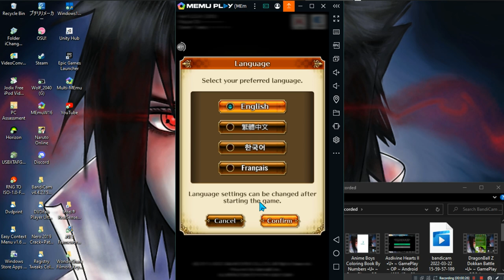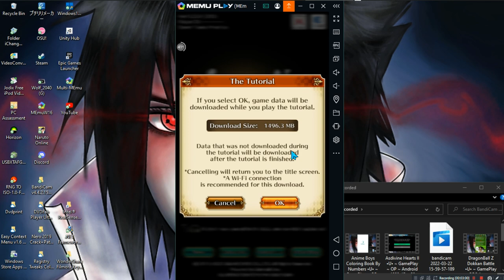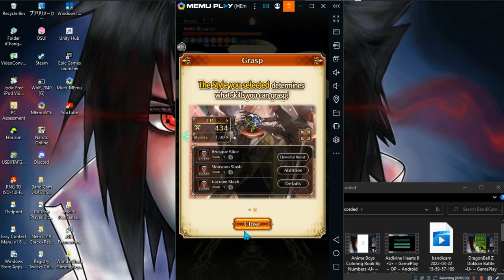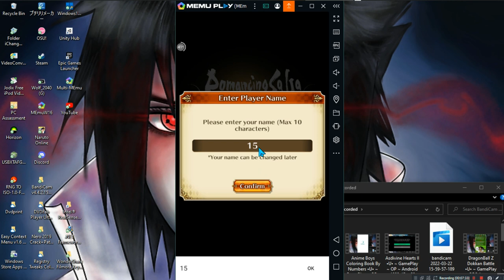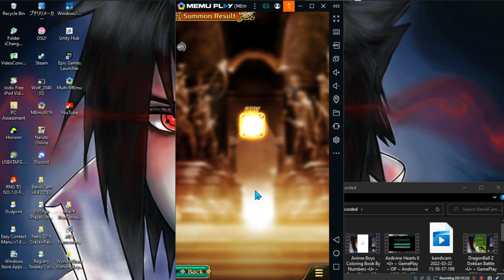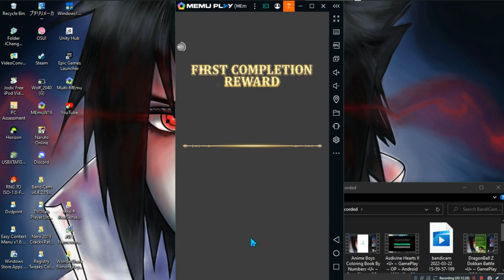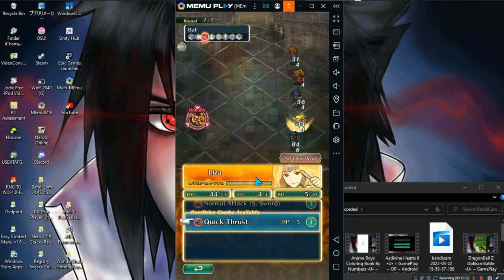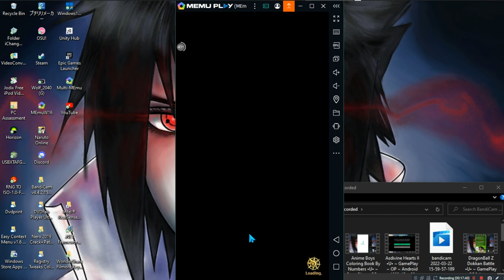Romancing Saga Re UniverSe •U• ~ GamePlay ~ OP&Tutorial ~ Android ~ 1080pᴴᴰ ~ 2022 ~ W10